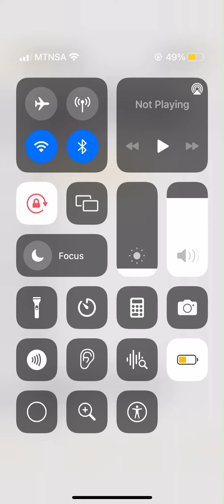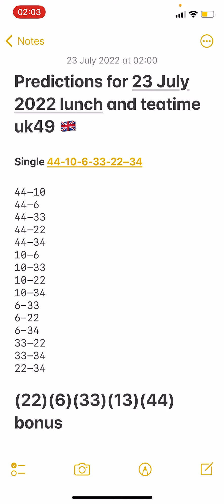Daily boooom predictions for 23 July 2022 for lunchtime and teatimea UK49s